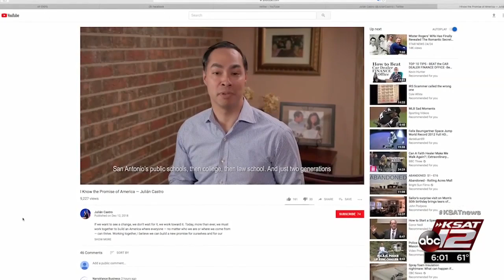Julian Castro moves toward 2020 presidential run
The Democrat from San Antonio said that he will announce a decision Jan. 12.